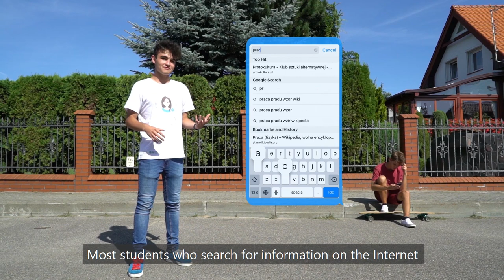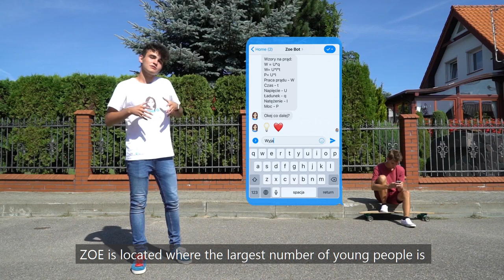ZOE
Project ZOE
It's going to help you understand science in more affordable way, forget about those looong definitions!
Guys it's a BIG chance for us, we know that with your help we can achieve it!

Link to our campaign!